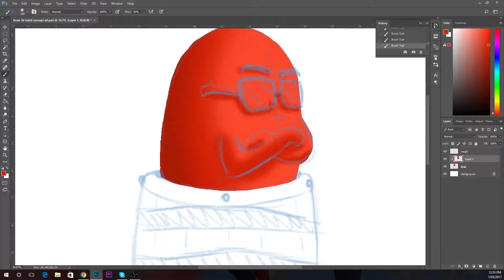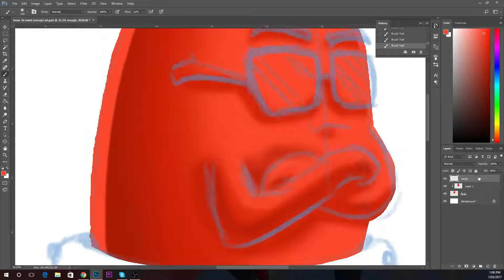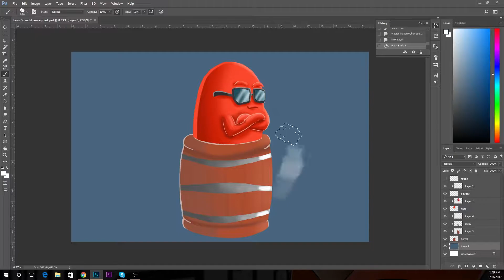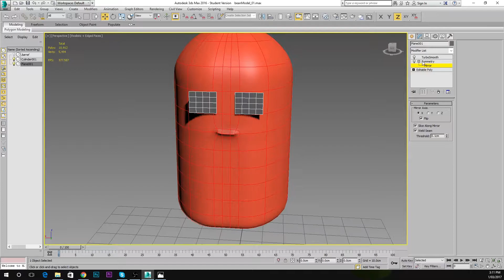From Concept Art to 3D Model - Speed Drawing/Modeling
This was a 3D bobble head I made for my upcoming 3D animation. I know that I did a few things wrong with the drawing and especially the 3D, but I'm still happy with them considering the time that I had to do them. Both the drawing and the model took about an hour each.